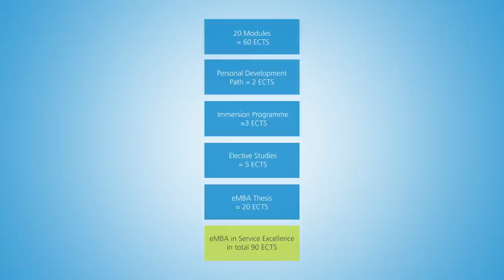Haaga-Helia, eMBA in Service Excellence